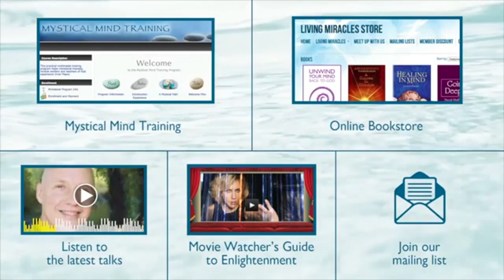Thinking With God – David Hoffmeister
Practice and live the mystical teachings of Jesus assisted by online courses, online retreats, and an online Tribe of Christ community: Thinking with God - “When your thinking is aligned with God, the form will be irrelevant.” ~ David Hoffmeister.

“It is with your thoughts, then, that we must work, if your perception of the world is to be changed.” (A Course in Miracles, W-pI.23.1:5.)

If you have enjoyed this "Thinking with God" video by David Hoffmeister please like, share, and subscribe here to get notified of the latest uploads on mysticism and A Course in Miracles

Mystic David Hoffmeister is a living demonstration that consistent peace is possible. His gentle demeanor and articulate, non-compromising expression are a gift to all. David is a world-renowned mystic for his practical application of the mystical teachings of A Course in Miracles. His clarity about the function of forgiveness in mysticism and spiritual Awakening and his radical use of mindful movie-watching in the release of judgment is unsurpassed. The purity of the message he shares points directly to the Source.